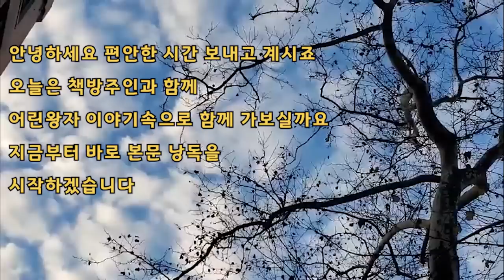[세계명작오디오북] 어린 왕자 / 앙투안 드 생텍쥐페리 / 어린왕자를 통해 바라본 현대인의 삶 . 편견, 쓸데없는 고집, 허황된 것에 매달려있는 어른들의 모습을 드러내고 있다.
제목 : 어린왕자
작가 : 생텍쥐페리 (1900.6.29. ~ 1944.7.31)
꼭 한번은 읽어야 할 책

1943.4.7 생텍쥐페리의 (어린왕자) 미국에서 배포되다
정식 판매부수는 8000만 부가 넘고, 해적판까지 합치면 전 세계적으로
1억 부 이상 팔렸을 것으로 추정되는 작품  (어린왕자)
160여 개 언어로 번역되어 오늘날에도 널리 사랑 받는 생텍쥐페리의 (어린 왕자)는
책을 읽는 사람들의 통과의례와도 같다.
하늘을 사랑했고 하늘에서 사라져간 생텍쥐페리는 지금도 많은 이들의 마음속에 살아 있다.

도서 : 세계단편소설40

*출판사의 동의로 일부분을 낭독하였음을 알려드립니다